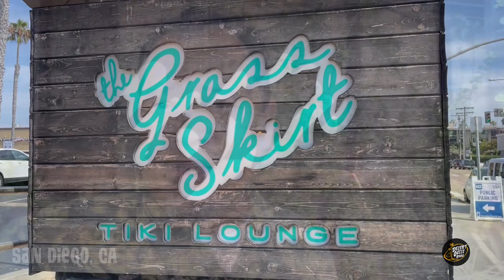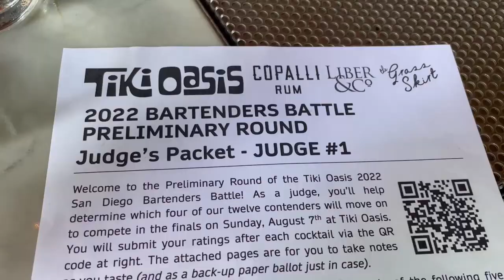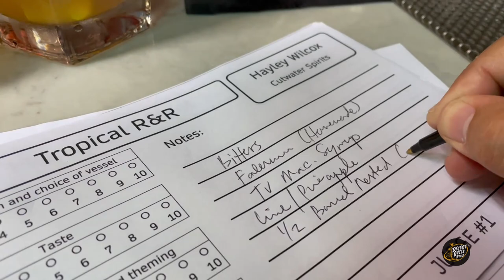TIKI OASIS 2022 BARTENDER BATTLE Prelims at GRASS SKIRT in San Diego, CA!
Join me as I participate on the judging panel for the Tiki Oasis Bartender Battle prelims! 12 contestants join us at the Grass Skirt in San Diego, California to compete for the final 4 spots at this year's Tiki Oasis Cocktail Competition at the Town & Country Resort at San Diego's Hotel Circle!

This episode is sponsored by Tiki Bar T-Shirt Club, Frogtown Brewery, Skull & Crown Trading Co, Steadfast Pomade (20% off code "polynesianpop"), Liquid Alchemist (20% off code "polynesianpop"), Surfside Sips (20% off code "polynesianpop"). Mention "Desert Oasis Room" at your next visit to Frogtown Brewery in Los Angeles, CA and get your first pint on us!

Music used in this video:
"Revenge Body Heat" by Nana Kwabena